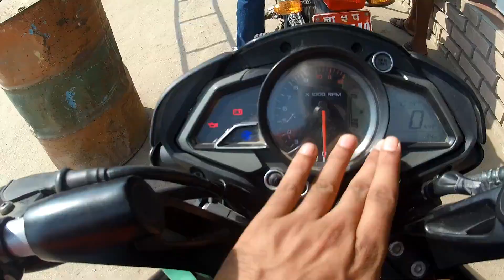SURPRISE RIDE || BIRGUNJ - JANAKPUR || DASHAIN 2K75 || PART I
JANAKPUR Lies in eastern part of Nepal 160 Km from Birgunj .
Gadgets
Camera: SJcam  SJ7 Star
Editing App: Wondershare Filmora 8.7 version
Helmet: Studds shifter

Hello! Namstay! Welcome to my vlogs, I'm just a regular guy from Birgunj who's tryna fit in just like anybody on this planet. I know you hate reading long so let me take you place

  Thank you for your undying support. ♥️

DO FOLLOW FOR UPDATES